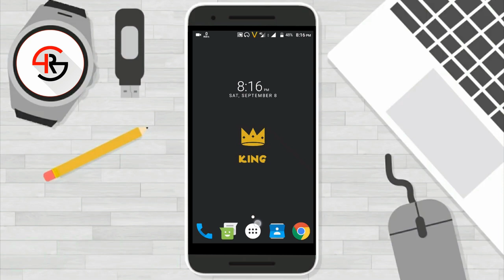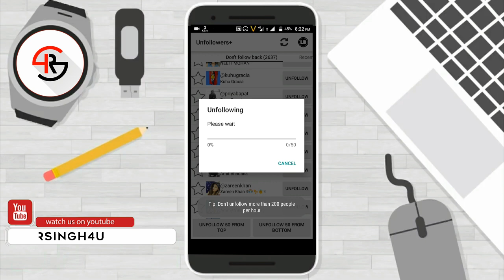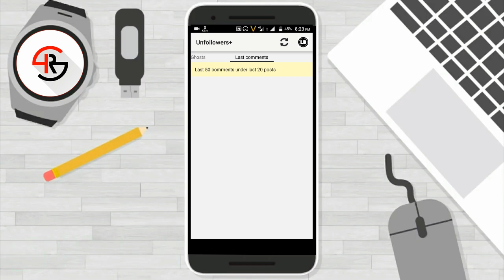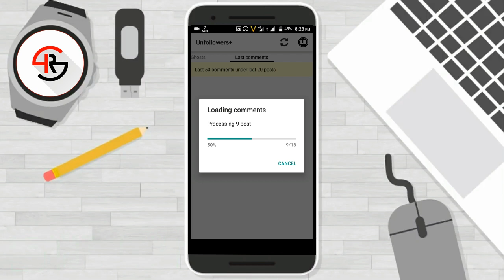Remove your All UNFOLLOWERS in a Single Click | Instagram Trick | RSingh4U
Hello Folks!,
Welcome To RSingh4U